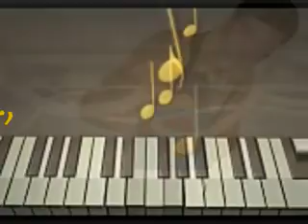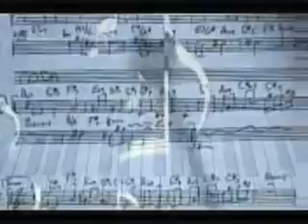For Once In My Life.. Vince Castro 0001 x264